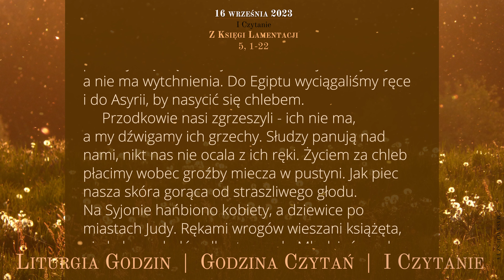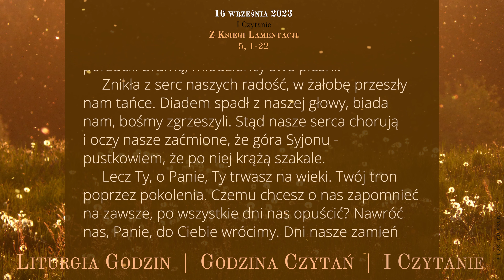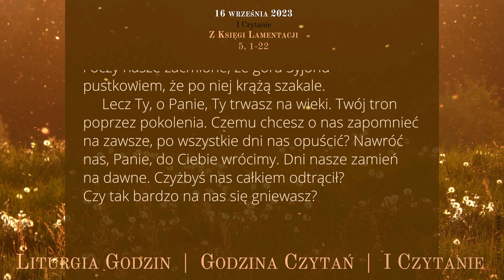GodzinaCzytań | I Czytanie | 16 września 2023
16 września 2023
XXIII tydzień okresu zwykłego
Sobota

Z Księgi Lamentacji
5, 1-22